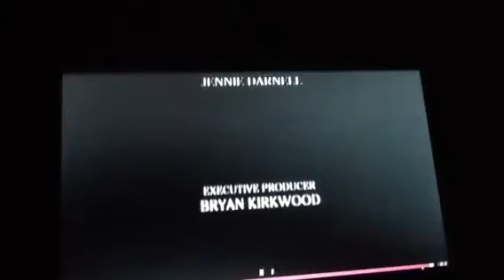Pats death eastenders 01/01/2012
Very sad :( xxxx